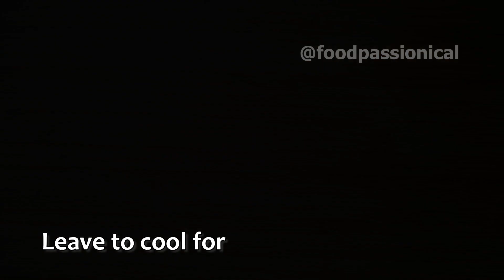Traditional Baked Mooncake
Traditional Baked Mooncakes with lotus paste and salted egg yolk are a popular treat during the Mid-Autumn Festival. These days, there are many different kinds of mooncakes available, boasting a variety of flavors and textures. However, if you're aiming for the traditional mooncakes, here's a step-by-step guide on how to create them.

(Make 10 mooncakes)
(Mooncake depends on the size of the mould)
In this recipe I use 75g mooncake mould

Mooncake pastry dough:
125g golden syrup
30g peanut oil / vegetable oil
1 tsp Iye water / alkaline water
170g cake flour

Mooncakes filling:
1 package lotus paste (store bought)
10 salted egg yolks

Egg wash:
1 egg yolk + 3 tbsp water

Method:
1.) In a mixing bowl, add in the golden syrup, oil and alkaline water.

2.) Mix well combine, then add in the cake flour. Mix until a dough has formed. Cover and let it rest at room temperature for 30 minutes.

3.) Weigh and divide the lotus paste with salted egg yolk. First place the salted egg yolk on the scale then add the lotus paste. Combined, they should weigh 50grams.

4.) Wrap the lotus paste with salted egg yolk. Cover with cling wrap and place in the fridge until use.

5.) Weigh and divide the mooncake pastry dough into 30grams each. Cover with damp cloth to prevent the dough from drying.

6.) Flatten the mooncake pastry dough and enclose a filling ball inside. Let the mooncakes cool in the fridge for at least 30 minutes. The purpose of this step is to make sure the pattern on top holds in the oven.

7.) Bake the mooncakes for 10 minutes. Let it cool for 5 minutes. Then brush lightly on top with the egg wash.

8.) Put them back in the oven for another 7-8 minutes or till golden brown.

9.) Let it cool completely. Once cooled, keep them into an airtight container and put in the fridge. These mooncakes are best enjoyed 2-3 days later. The skin will softer and the flavor is better this way.

Note:
1.) Coat the mould with a light layer of flour. Shake out the excess.This will help the mooncake to release easily from the moulds.

2.) Brushing egg wash on top of the mooncakes is a must, because it give mooncakes a beautiful golden shine. Brushing the sides of the mooncakes is totally optional.

3.) In this recipe I use store bought white lotus paste. Definitely there will be leftover, remember to keep it in the refrigerator for longer lasting.

4.) Store mooncakes in an airtight container for up to a month in the fridge.